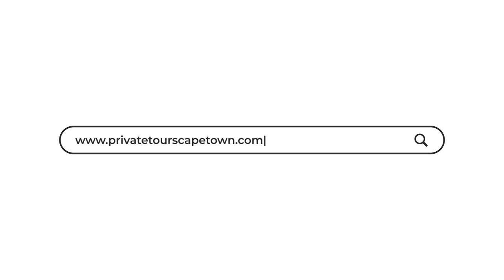Wildlife Wonders: Explore Africa with Beyond Africa Safaris! 🦁🌍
"Join us on an unforgettable journey with Beyond Africa Safaris, where the wild heart of Africa comes alive! Experience close encounters with majestic lions, towering elephants, and other incredible wildlife as we explore Africa's most breathtaking landscapes. Whether you're a seasoned traveler or dreaming of your first safari, this adventure promises awe-inspiring moments and unforgettable memories. Don't miss out on this ultimate wildlife experience!